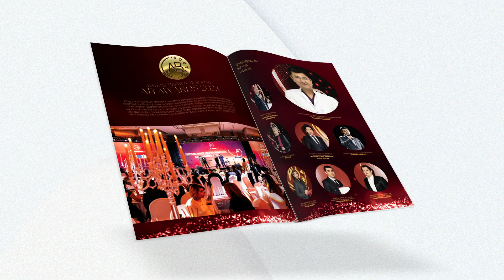Новый 14-й выпуск журнала ANATOMICÁ!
Свежий, весенний, а самое главное полезный журнал про здоровье и не только! Хотим еще раз напомнить, что для удобства читателей, мы выпускаем журнал на двух языках по отдельности

А героем нашей обложки стала вдохновляющая предпринимательница Зилола Каримова. Подробнее про нее расскажем в следующем посте!
Оставляйте реакции если ждете

Hurmatli obunachilar, sizlarga ANATOMICÁ jurnalining 14-sonining yangi muqovasini taqdim etamiz! Bahoriy va eng muhimi esa salomatlik haqidagi yangi foydali jurnal! Yana bir bor eslatib o'tamizki, obunachilar va o'quvchilarga qulaylik yaratish maqsadida biz jurnalni ikki tilda alohida nashr qilamiz.

Muqovamiz bosh qahramoni esa ilhomlantiruvchi tadbirkor Zilola Karimova. Bu haqida keyingi postda batafsil aytib beramiz!
Agar kutayotgan bo'lsangiz, reaktsiyalarni qoldiring